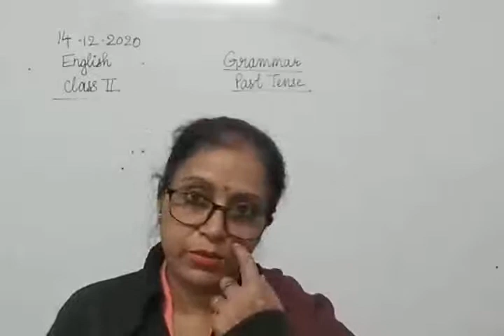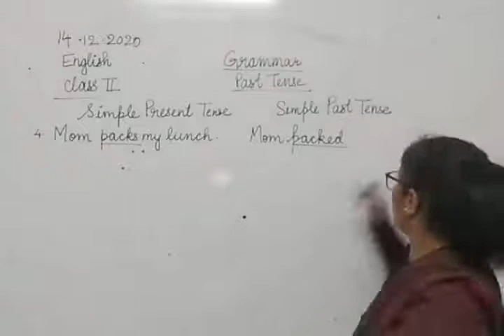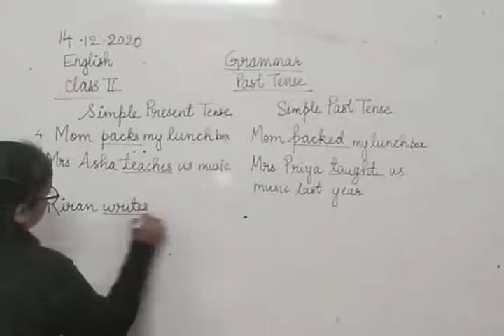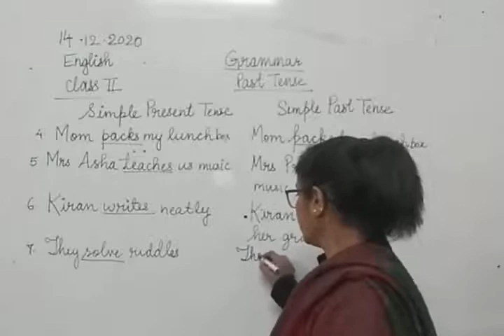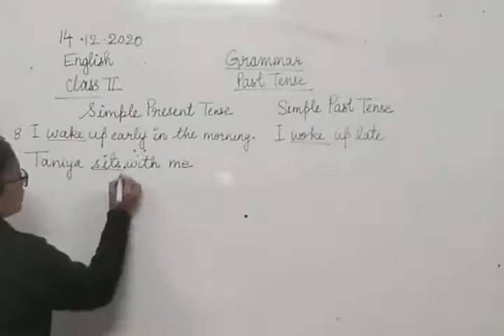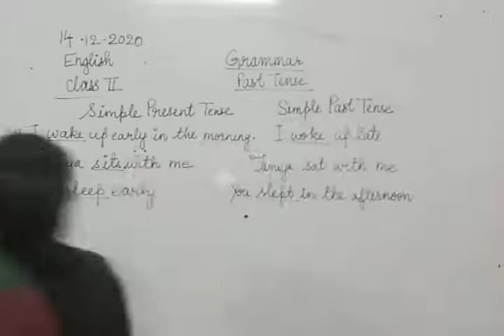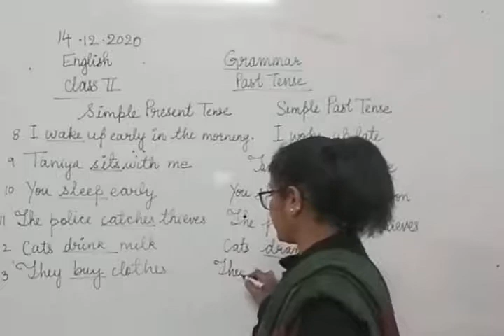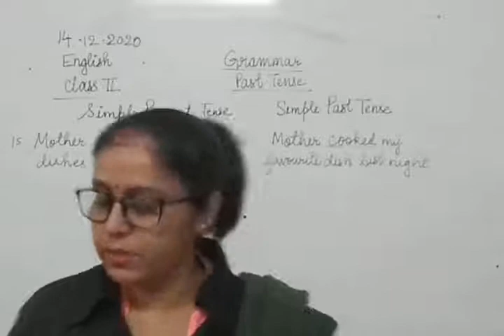Class II English 14-12-2020 by Mrs Vandana Singh Grammar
Class II English 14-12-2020 by Mrs Vandana Singh  Grammar- Past Tense